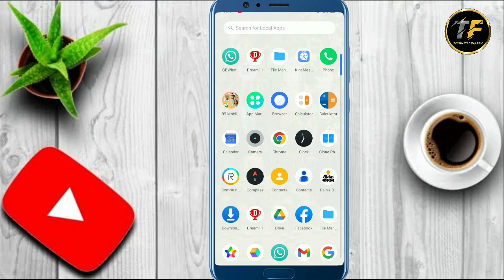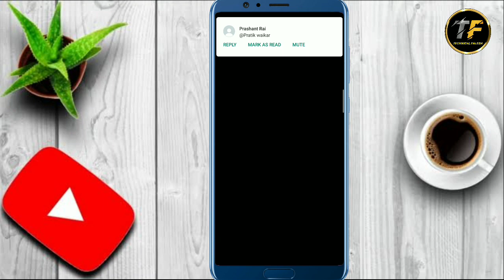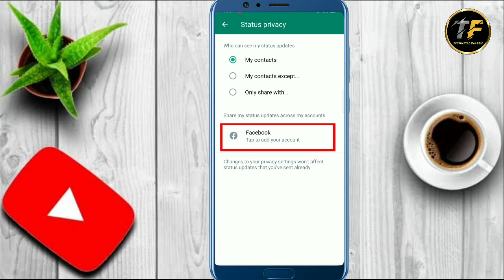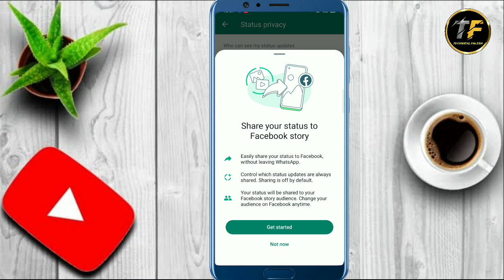GB WhatsApp update v17.55 new features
Hi dost aj k is video me mai ao logo ko GB whatsapp k new update k bare me bataya hu v17.55 new features k bare me 🙏🙏

your queries 👇
GB whatsapp new update v17.55
gb whatsapp me new update kya kya aaya
GB WhatsApp new features 2023